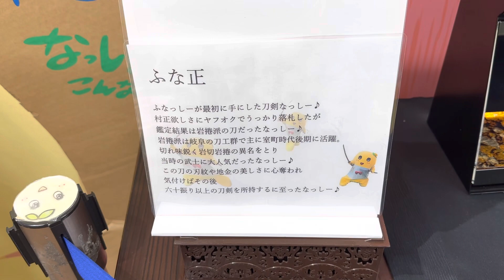2日連続で「ふな正」を鑑賞⚔️